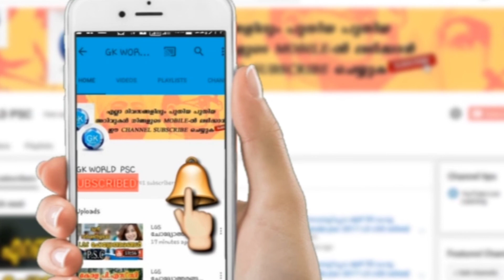ജീവിതത്തിലെ തടസങ്ങളെ അവസരങ്ങൾ ആക്കി മാറ്റു |Obstacle in your path - Small Motivation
നിങ്ങളുടെ ജീവിതത്തിലെ തടസ്സങ്ങളെ അവസരങ്ങൾ ആക്കി മാറ്റു .. small a motivational story in Malayalam